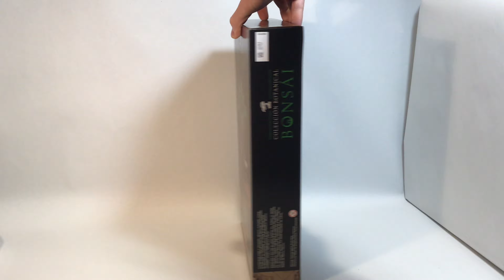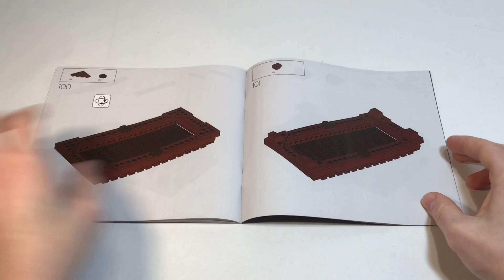LEGO 10281 Creator Bonsai Tree Speed Build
This speed build features the new LEGO Bonsai Tree. This is one of two sets in the new LEGO Botanical Collection. The Bonsai Tree comes with two sets of leaves: green leaves and pink cherry blossoms. Every step is shown in the order displayed in the instruction booklet.
Unboxing: 0:18
Rectangular Pot Speed Build: 1:12
Bonsai Tree Trunk Speed Build 2:19
Green Leaves Speed Build: 3:46
Pink Cherry Blossoms Speed Build: 5:16
Wood Stand Speed Build: 6:21
Switching Leaves in Real Time: 8:06

* If you want to support the channel and are considering buying any of these sets, use the link above to shop at amazon.com. I may earn a small commission on qualifying purchases! 🙌
Model: 10281
Price: $49.99 US
Pieces: 878

Specifications:

Measures over 7 in. (18 cm) high, 8.5 in. (21 cm) long and 7.5 in. (20 cm) wide.